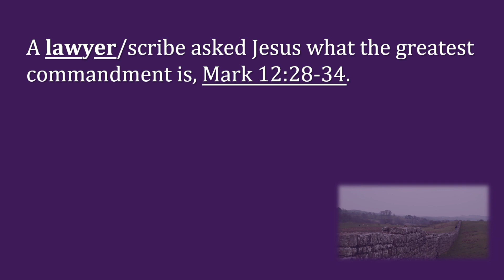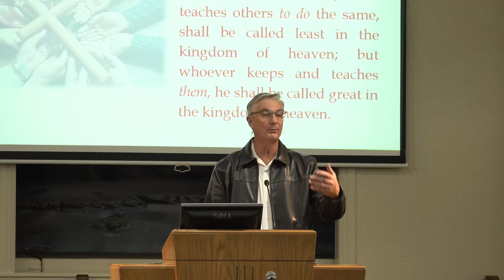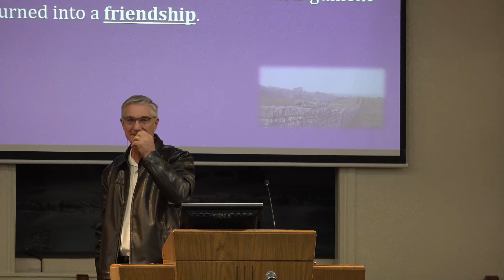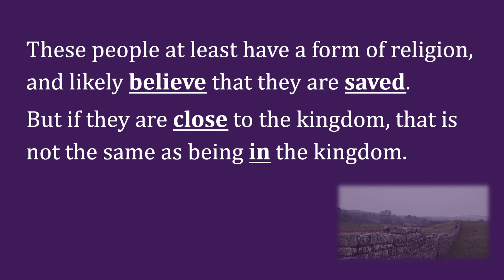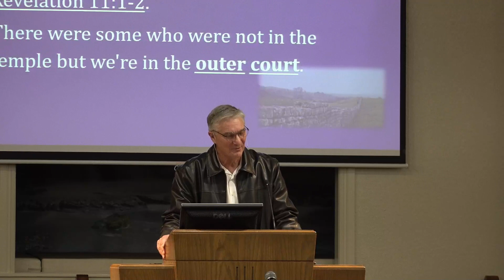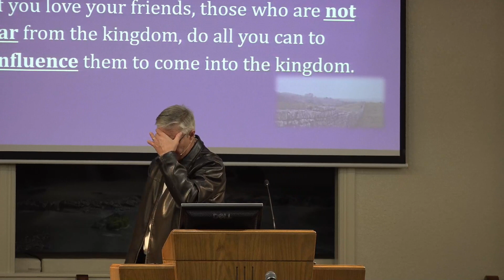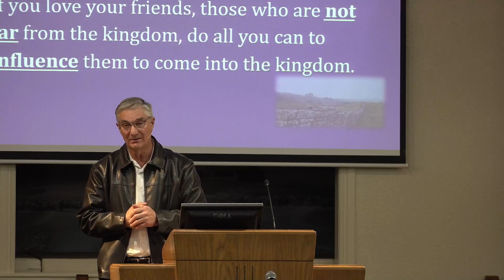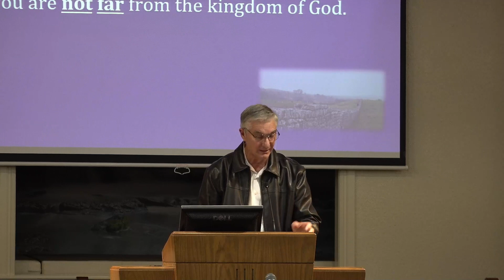Not Far From The Kingdom